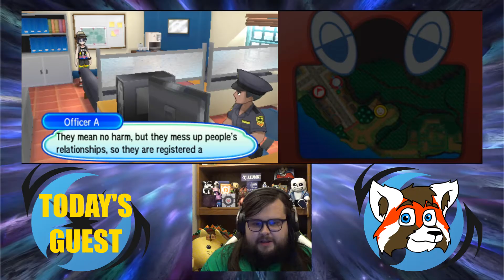THE DITTO FIVE | Pokemon Ultra Moon Episode 32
I'm... a little bit concerned about Dittos now...